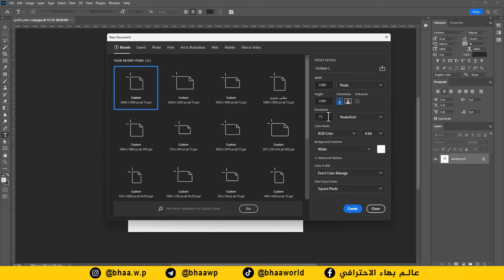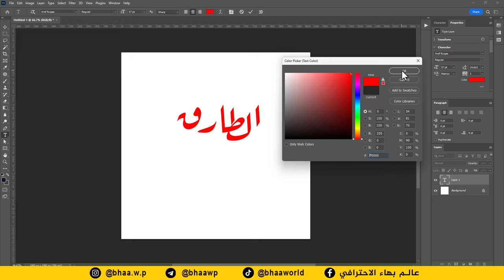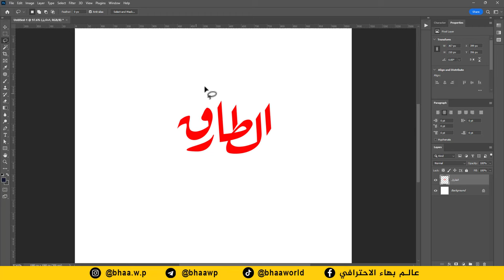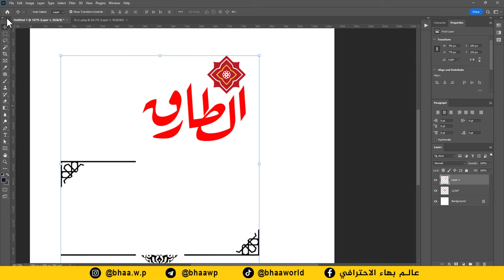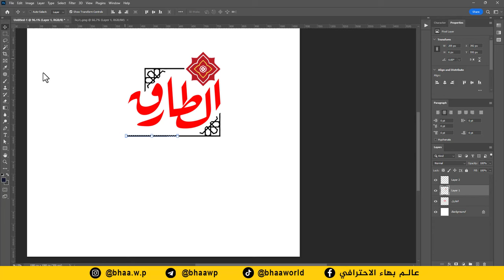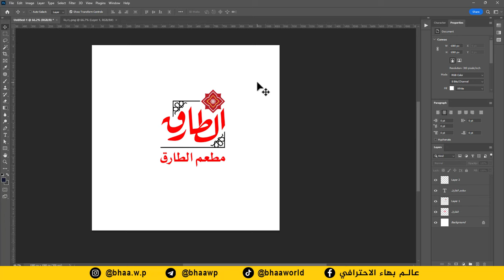كورس اسرار تصميم الشعارات | بخطوات بسيطة صمم شعار مطعم احترافي خلال دقائق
لتحميل مرفقات المحاضرة

جديد كورسات المنصة😍

أجور الاشتراك:  5 الاف  (عرض خاص لأيام معدودة)